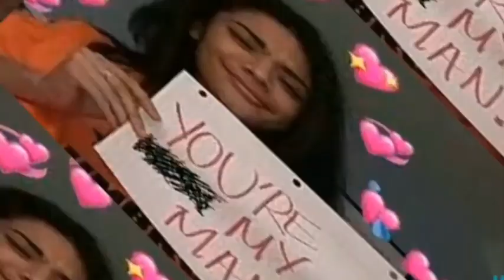My MOM reacts to my Instagram pictures😱|*she shocked*|Ritika singh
@Ritika Singh

HII GUYS!!
NAME IS RITIKA SINGH. I MAKE FUN CONTENTS.

F🅰Q

name
ritika singh

class
12th

age
17

editing app
filmora

fvrt subject
science

birthday date
15th jan

why I make youtube videos??
I love to make youtube videos. I make my chnl when people see my video they enjoyed a lot.And I have a interest in youtube. so yaa that's why I make my yt chnl 😁

kabhi bhi kisi bhi wakt..😂

HOW MANY MEMBERS IN MY FAMILY??
4

SHOOT BY-SHIVAM SINGH
EDITED BY-SHIVAM SINGH AND RITIKA SINGH
CREATED AND PRESENTED BY-RITIKA SINGH

Everything you see on this video is created by me(RITIKA SINGH) unless otherwise stated.please do not use any photo or content without first asking permission at

bye 💜